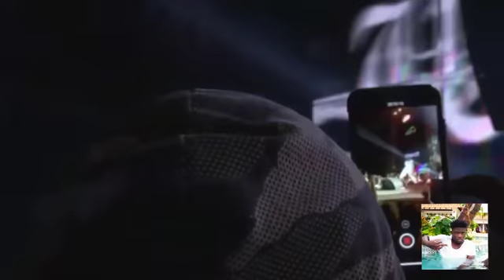Popcaan and Masicka live performance at unruly fest MUST WATCH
Popcaan unruly fest must watch Masicka past tru